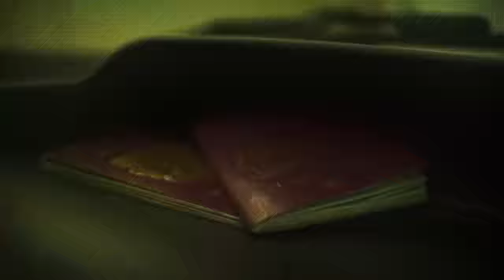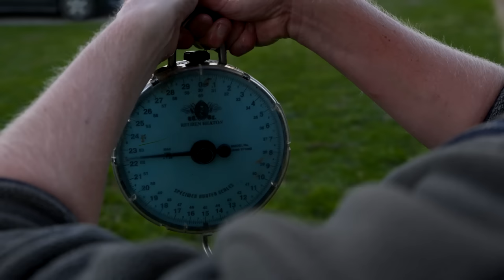1 HOUR FILM - Horseshoe Lake with Jake Wildbore & Elliott Gray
Jake Wildbore returns to a water that holds a special place in not only his fishing, but the hearts of carp anglers across the UK; Horseshoe Lake. The resulting Session film is packed with surface sport, some sneaky marginal manoeuvres and out-in-the-pond action too!

Become a Cypography member.
Unlimited access to 850+ videos.
Watch BIG. Save BIG.
£8.99 p/m
The Netflix of Carp Fishing.